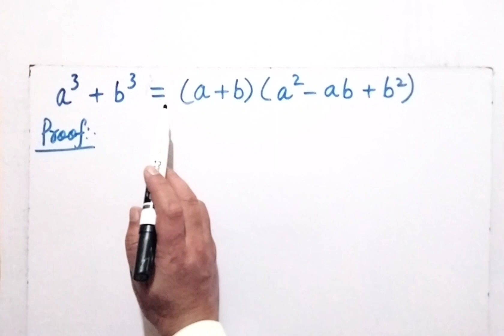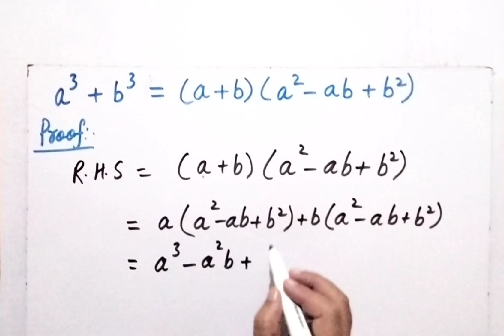Expand a³+b³ | Show that a³+b³=(a+b)(a²-ab+b²)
show that (a-b)2(a2+b2) and (a+b)2 are in ap, a3 + b3 = (a + b) (a2 - ab + b2 )., (a3 + b3) = (a + b)(a2 + b2 - ab), prove that a3+b3+c3-3abc=(a+b+c)(a2+b2+c2-ab-bc-ca), prove that a³ + b³+ c³ - 3abc = ( a + b + c) ( a² + b² + c ² - ab - bc - ca ), how to solve a³ - b³, proof that a3+b3+c3-3abc, prove that a3+b3+c3-3abc=1/2(a+b+c) (a-b)2+(b-c)2+(c-a)2, prove that, ghata, prove that a cube + b cube ||, a³+b³=(a+b)(a²-ab+b²), jod ghata, a³ + b³ = ? ।। सूत्र